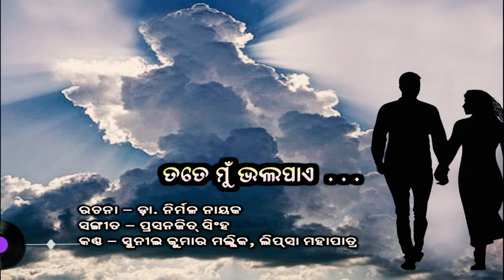Tote Mu Bhala Pae // ତତେ ମୁଁ ଭଲ ପାଏ // Lipsa & Sunil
ରଚନା- ଡ଼ା ନିର୍ମଳ ନାୟକ
ସଙ୍ଗୀତ - ପ୍ରସନଜିତ ସିଂହ
କଣ୍ଠ-  ଲିପସା ମହାପାତ୍ର, ସୁନିଲ କୁମାର ମଲ୍ଲିକ